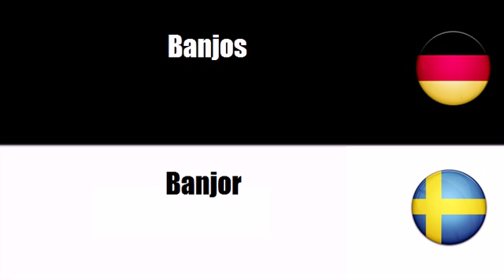Schwedisch Lernen = Saiteninstrumente